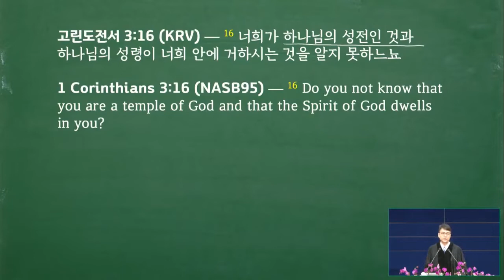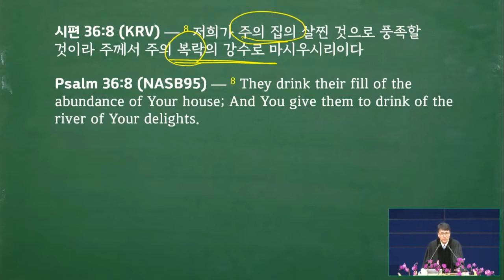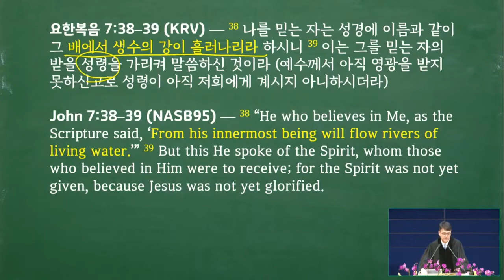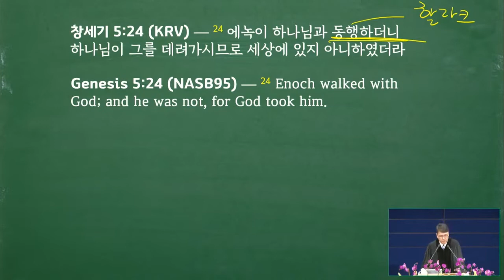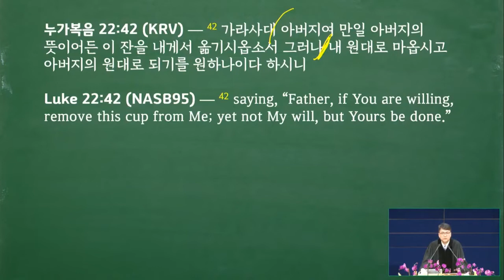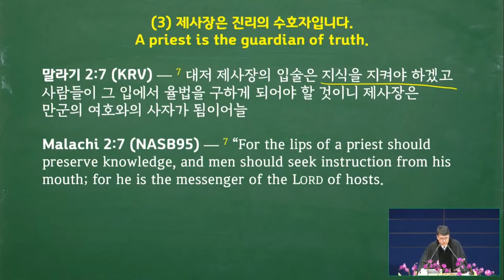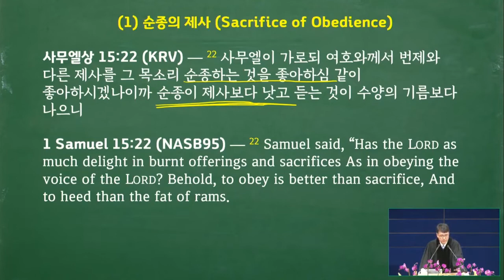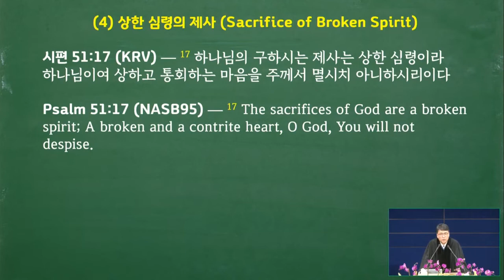1/23/2022 | パク･ジョンソ牧師 | エデンの園の宮(2)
タイトル: エデンの園の宮(2)
聖書: 創世記2:7-17